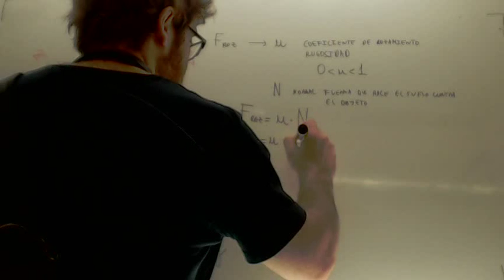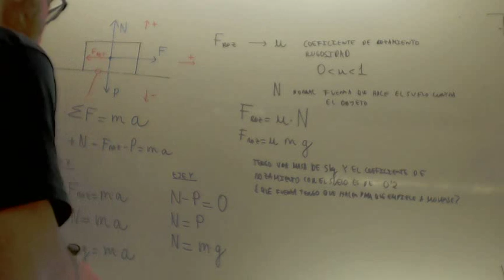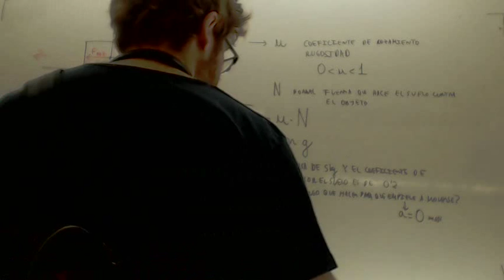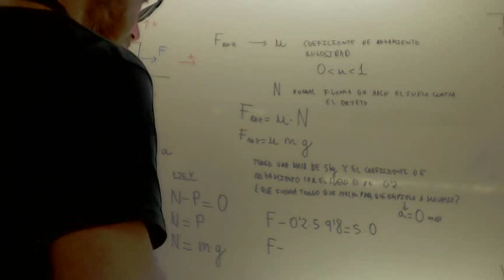Fuerza minima para que un objeto se empiece a mover Dinamica 4º ESO Academia Usero Estepona